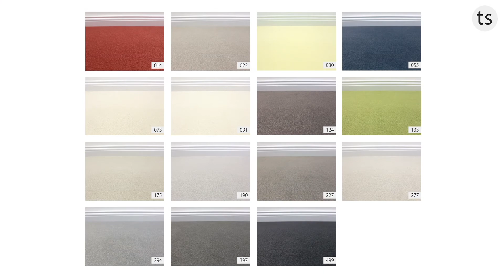JAB Anstoetz Fine Velours Teppichboden | Objekteignung | 500cm Breite & Raummaß - Teppichscheune.de